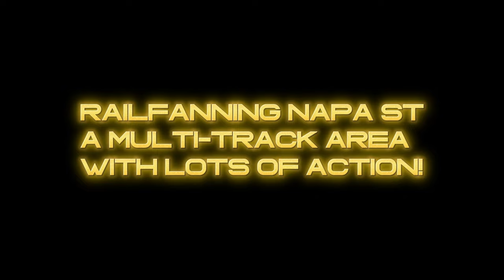Railfanning Napa St Once More! CP Heritage! - 1/20/24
Today, we railfan the BNSF Spokane Sub at Napa St once more where we capture a CP Heritage unit on the HKET, Plus some more action from BNSF!